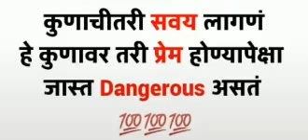कुणाची तरी सवय लागण हे कुणावर तरी प्रेम ही होण्या पेक्षा जास्त Dangerous असतं